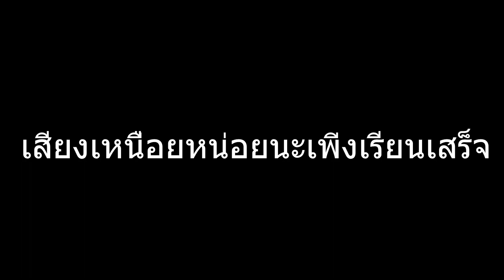Project New World : แจก code ทั้งหมดที่ยังใช้ได้อยู่!!!!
🎉MAPS : Project New World
🔥Spicy Shop ร้านเรท 10🔥 : ขายไก่ตัน 9 แบบ ในราคาโครตพ่อโครตแม่แสนถูก